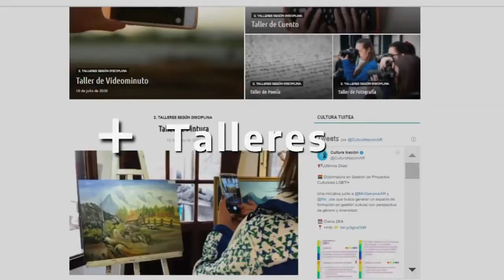Juegos Culturales Evita 2da Edición Virtual 2021